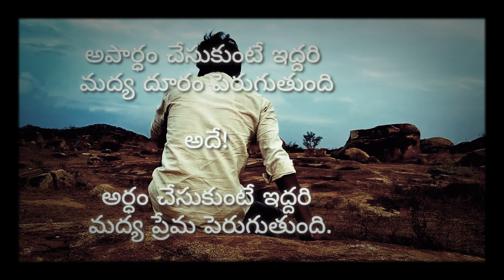Best WhatsApp status